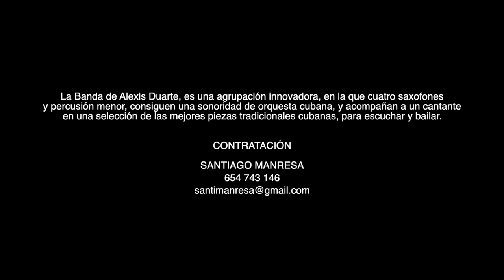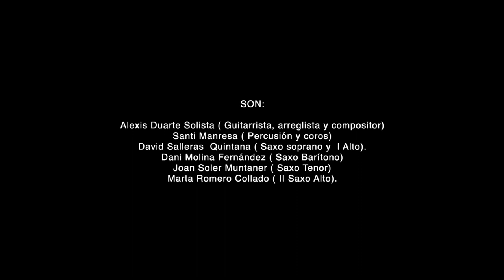La banda de Alexis Duarte La china en la Rumba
Título: La China en la Rumba ( Son)
Autor: Miguel Matamoros.
Arreglos: Alexis H.